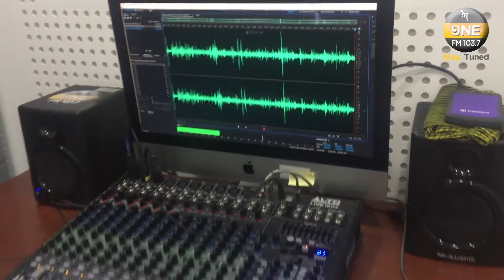Radio One Cambodia FM103.7 Studio